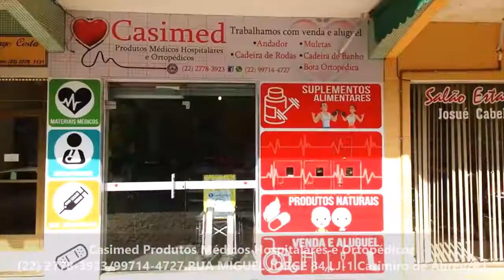CASIMED,ALUGUEL E VENDA DE PRODUTOS HOSPITALARES,CASIMIRO DE ABREU